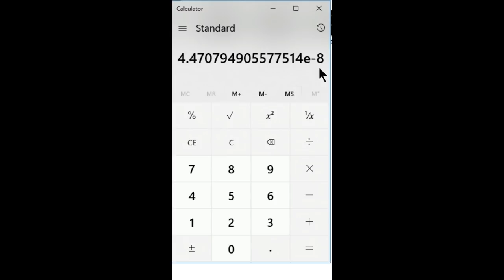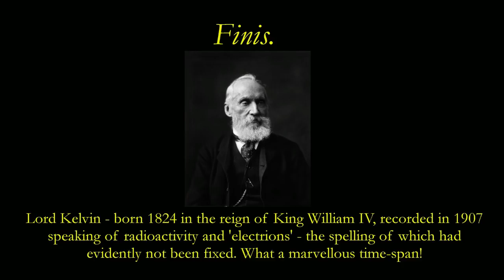mirror galvanometer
This video on the Mirror Galvanometer begins with a brief and informal account of the origin of ‘current electricity’ – as opposed to ‘static electricity’. The latter, along with magnetism, had been known for many centuries, and extensively studied. It is suggested that only with the discovery of constant electric current through a conductor, did the Modern Era of electricity began. Current electricity commenced with Volta, ca. 1800, and several examples are given on new discoveries immediately made, as the electric current was quickly investigated. In particular, the quest to quantify the flow of electricity is outlined, with particular reference to the measurement of very small currents – as needed by the great venture of transatlantic telegraph cables. A demonstration of the mirror galvanometer is given, using a modern laser pointer as a light source. This results in a current of 0.05 microamps producing a perceptible deflection of the mirror galvanometer light spot at a distance of around 45 feet (13.7m). The presentation concludes with a brief extract from a historic speech recording made in 1907 by Lord Kelvin (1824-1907).

For a truly stupendous amount of information on transatlantic (and other) telegraph cables, besides electric telegraphy as a whole,

Lord Kelvin:
By "Photo by Messrs. Public Domain,

We may inadvertently have omitted other credits; these will be corrected if we are informed of such omissions.